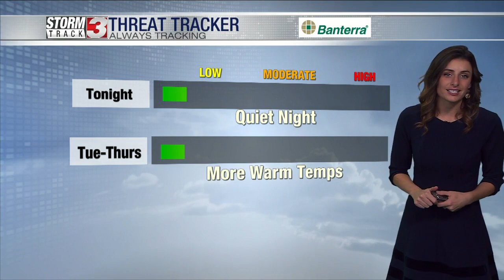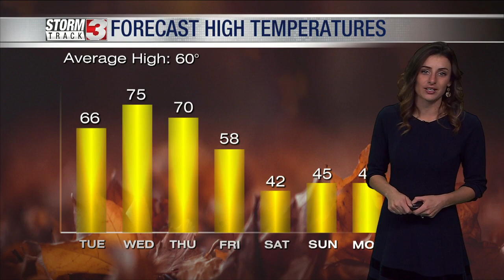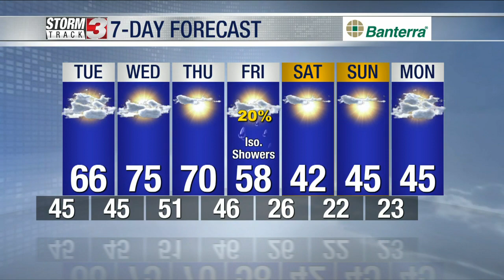Evening forecast: November 7, 2022